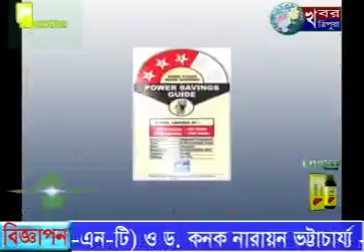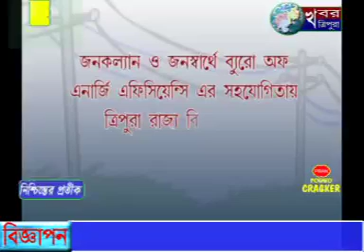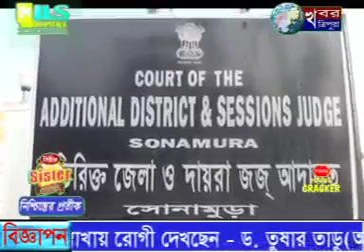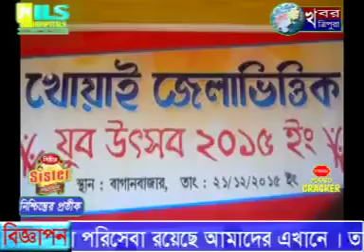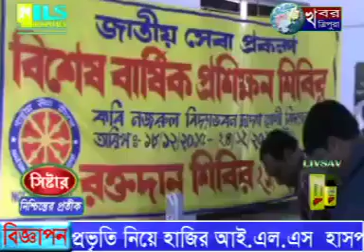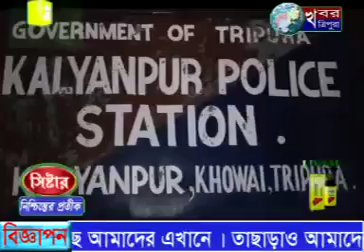KHABAR TRIPURA NEWS 22nd Dec 2015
You are watching KHABAR TRIPURA NEWS uploaded from Sonamura Tamsabari, Sepahijala, Tripura ...